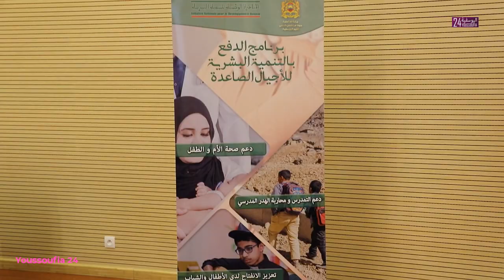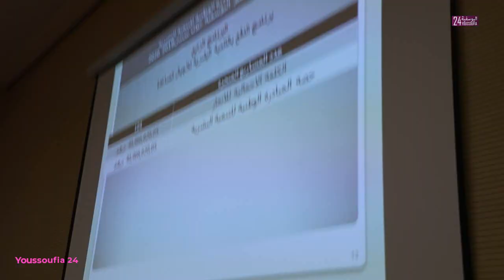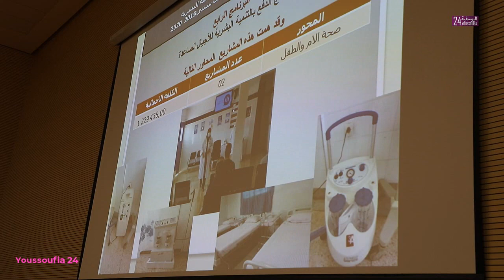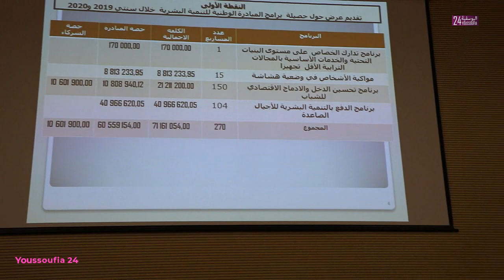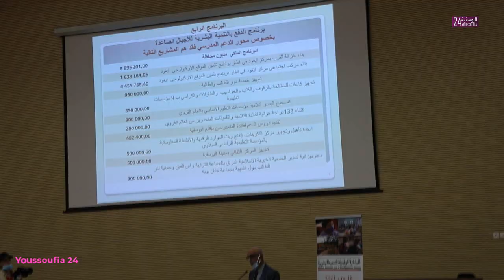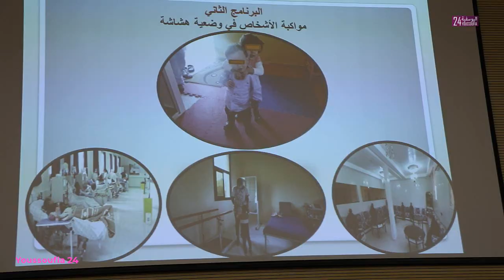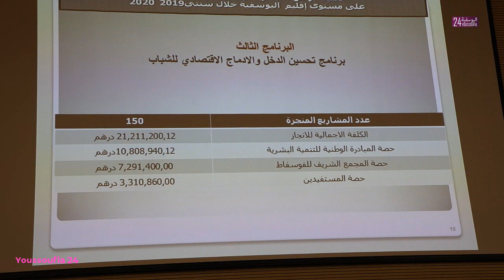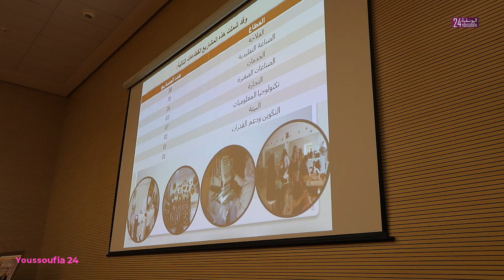احتفالا بالذكرى 16.. عامل اليوسفية يكشف حصيلة المبادرة الوطنية للتنمية البشرية بالإقليم